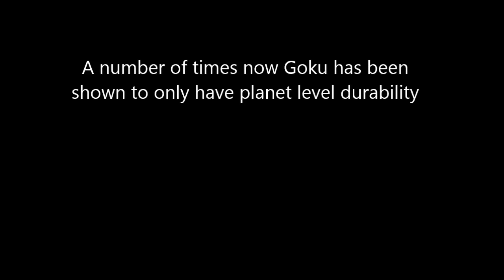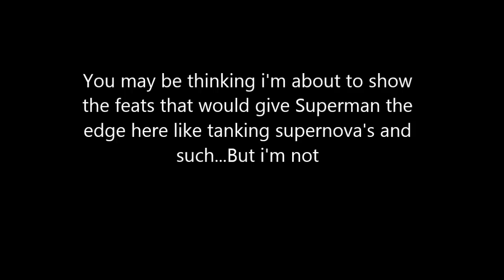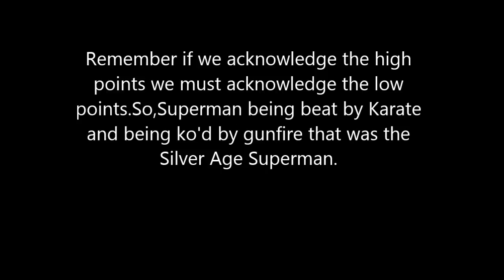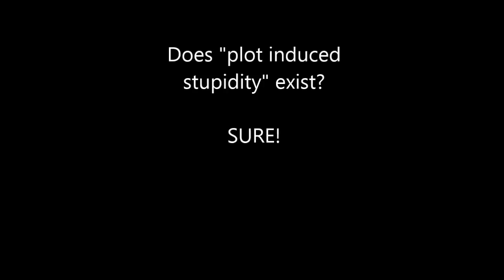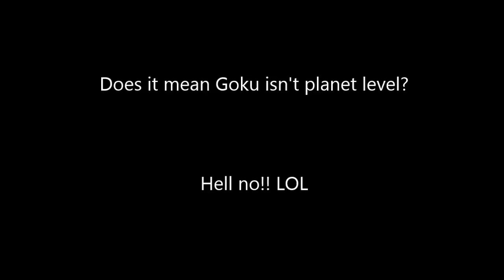Goku isn't above planet level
I MADE A FEW TYPOS IN THIS VIDEO SORRY